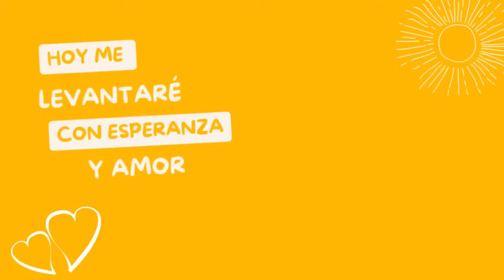🍇Queda mucha TIERRA por CONQUISTAR | madugadasdeoracion 2024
Josué 13 nos deja ver nuevas conquistas en las cuales debemos poner nuestros ojos.

🔥 Si quieres ser parte del GRUPO DE TELEGRAM ✈️del canal, únete

📕📗📙📚 Para adquirir materiales escritos del Ps. Carlos Anzola puede hacerlo por medio de la tienda de Amazon